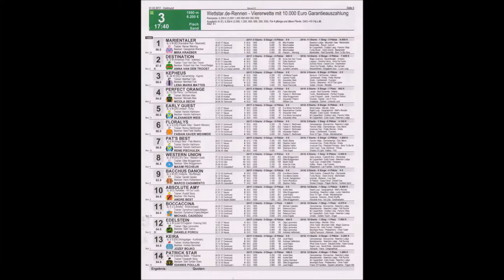282 * Der Sportler * Galopp * Rennbahn Dortmund * 4. Rennen * 01.03.2017